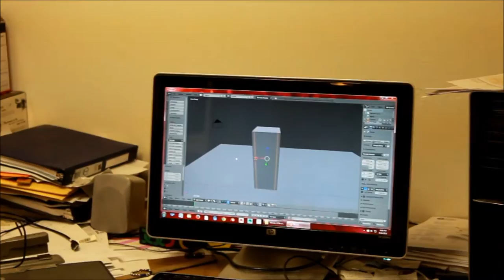New stuff?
Showing off new stuff, or be super late? Why not both?